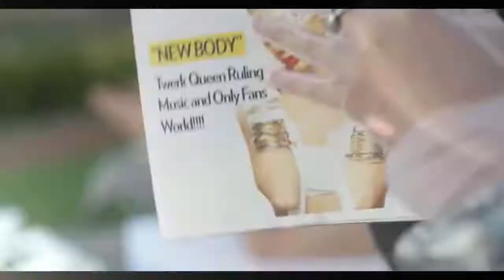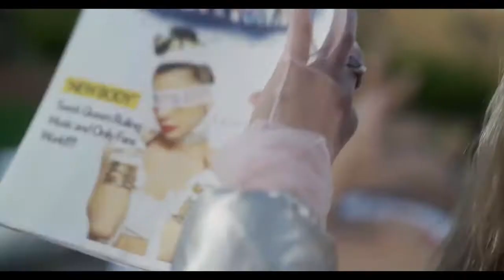Daddy Cool Remix